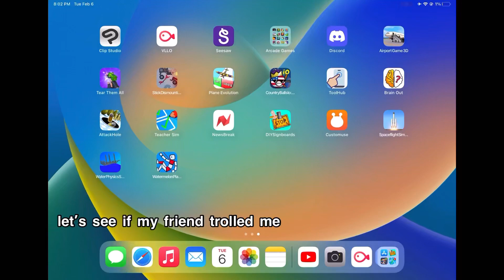My friends betrayed me?